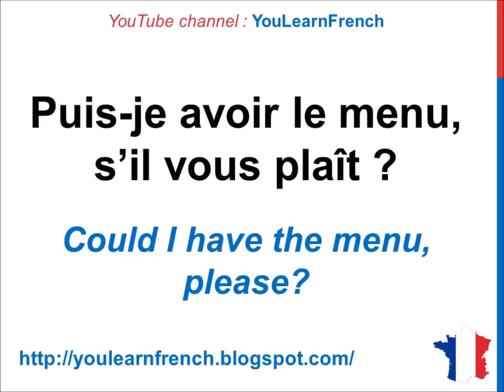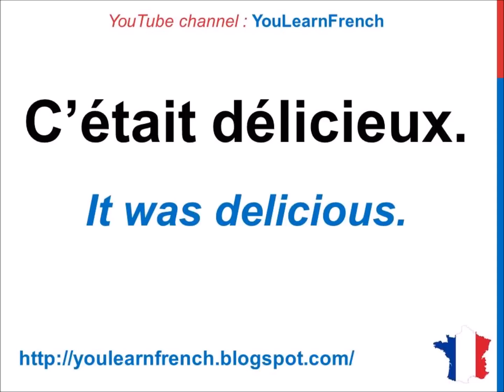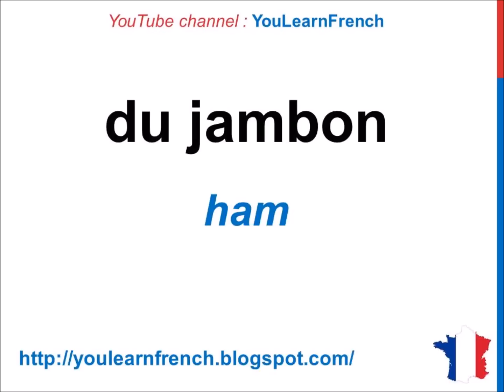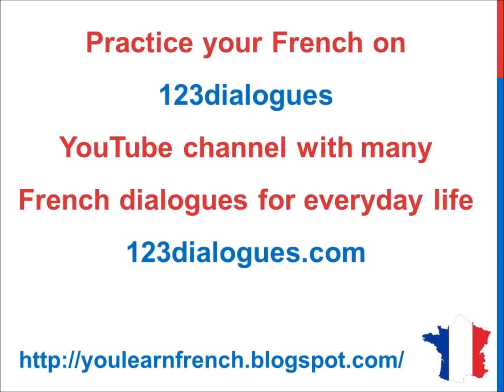French Lesson 187 - Order At the restaurant French vocabulary phrases expressions Travel in France